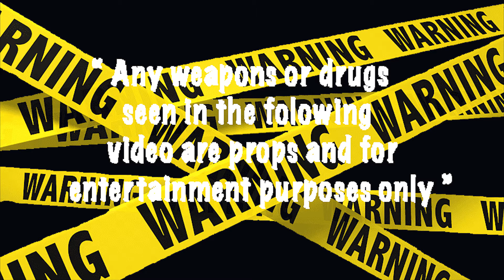Capre x ALWAYZ TALKING (video by sfe chris)